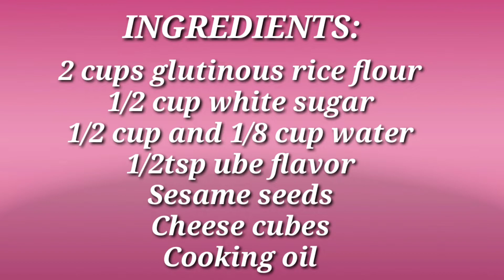UBE CHEESE BUCHI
INGREDIENTS:

2 cups glutinous rice flour
1/2 cup white sugar
1/2 cup and 1/8 cup water
1/2tsp ube flavor
Sesame seeds
Cheese cubes
Cooking oil